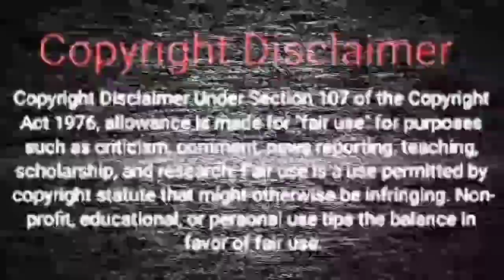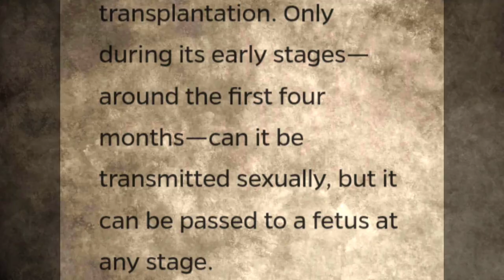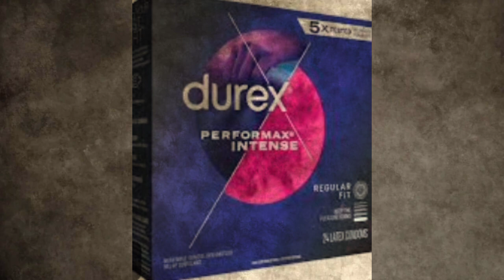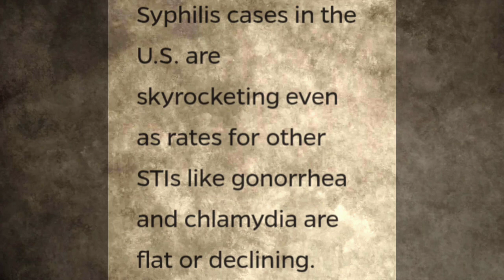Do you have a STD OR STI?? Americans unsafe sexual activity is up in Cases reported.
Alot men and women from the ages 18-50 are more likely contact and pass this STI OR STD without knowledge.